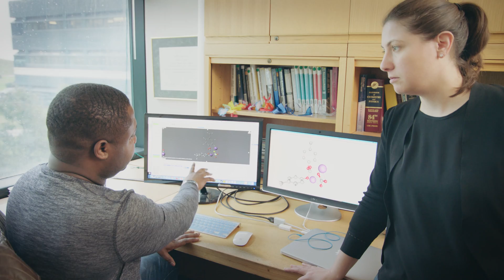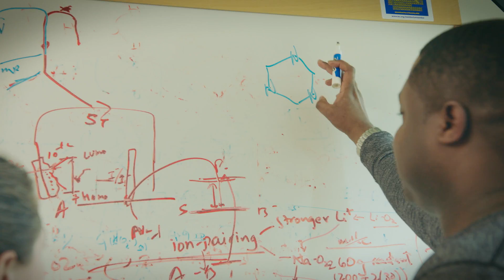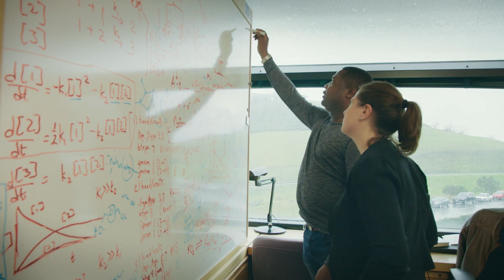Plastic Pioneers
What if we had a plastic that was stronger than bone, but that could be reduced back to a powder and reused infinitely? Jeannette Garcia and Gavin Jones of IBM Almaden Research Lab think they have found the solution.

Every year, 2.7 million tons of hard polycarbonate plastic is produced for use in smartphones, airplanes and microelectronics and can take anywhere from 500-1000 years to biodegrade.

Recycling one ton of plastic saves 100 million BTUs of energy, equivalent to 17 barrels of oil.

You can recycle polymers 3-4 times before they lose mechanical integrity.

“The flow of molecules in the US economy is 99.98% pure waste. Correcting this is the biggest business opportunity in the history of the global economy.” – Natural Capitalism, H. Lovins, A. Lovins, P.Hawken